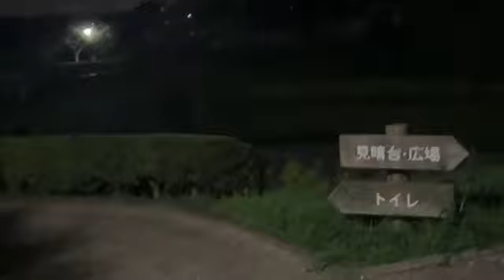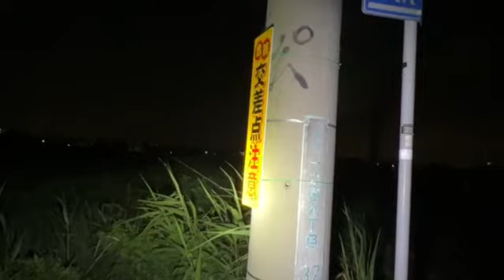[ツイキャス] 心霊ライブ / 暑い日の心霊ライブ (2023.08.19)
心霊ライブ / 暑い日の心霊ライブ  (男子：おっさん)
日時: 2023/08/19

00:01 - 暑い日の心霊ライブ